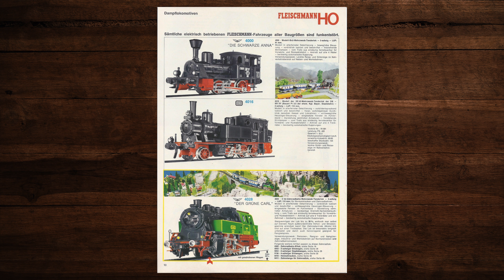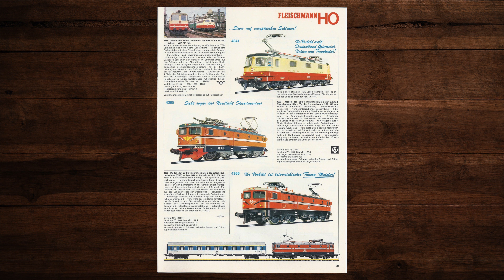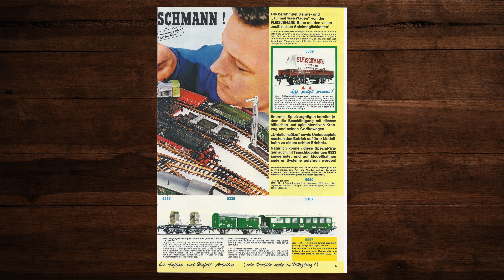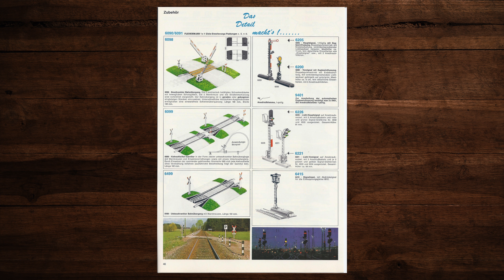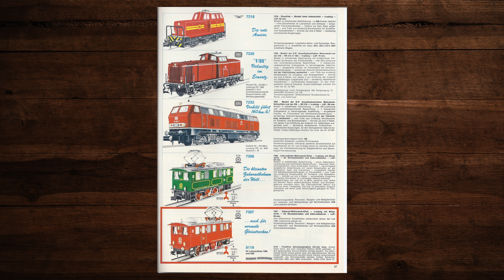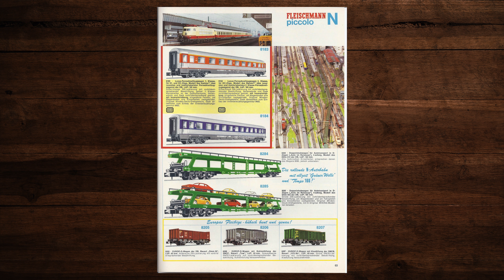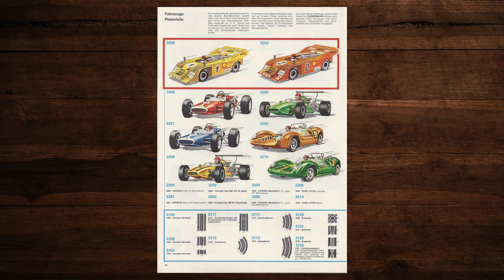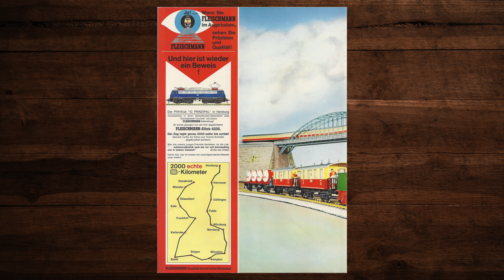Fleischmann Katalog 1974 – Modellbahn, Modelleisenbahn, H0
In diesem Video blättern wir durch den Fleischmann Katalog von 1974. Ich hoffe Dich verbinden schöne Erinnerungen damit und Du findest neue Ideen für Deine Modellbahnanlage! 🚂